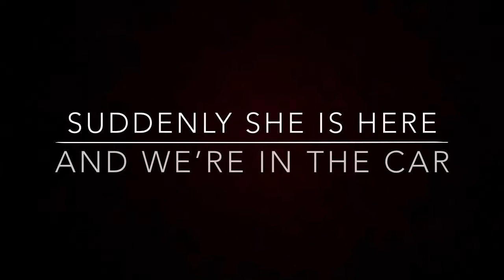Where in the world am I? I Vlog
I am a Norwegian girl, living in Spain with English as a foreign language. Therefore my English is not really good, but I love talking it.